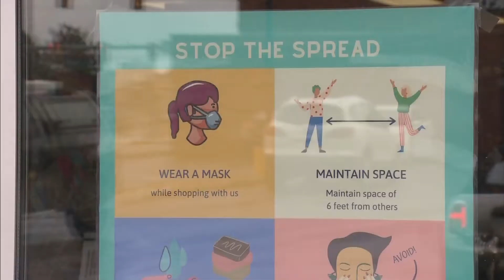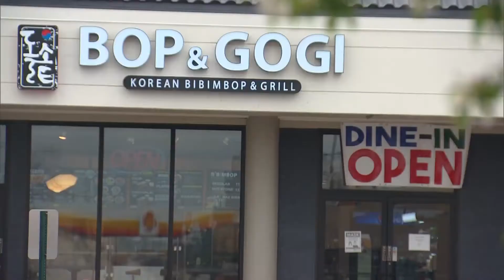New Changes To The Mask Mandate Brings Questions On How Business Will Handle The New Rules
The new rule allows for groups of 10 or more inside to not wear a mask if 80% are vaccinated, which now brings up how will businesses know who is and is not vaccinated.